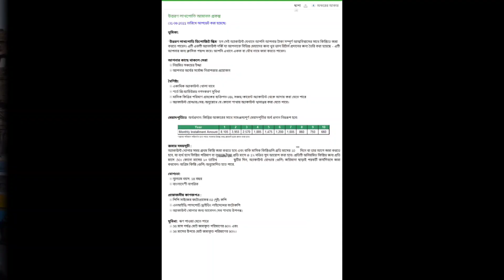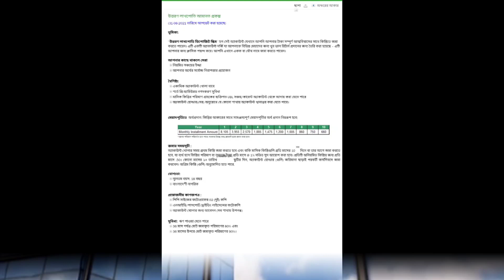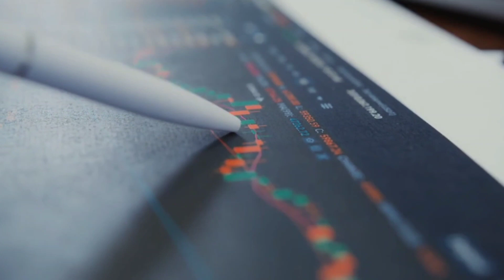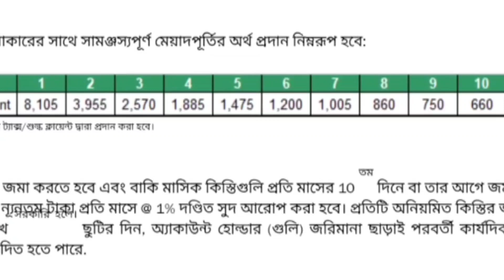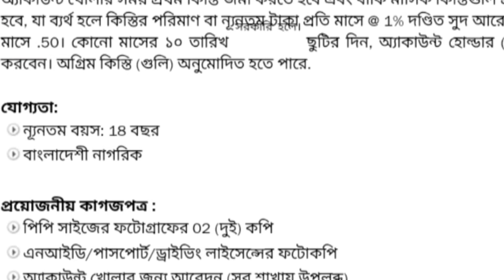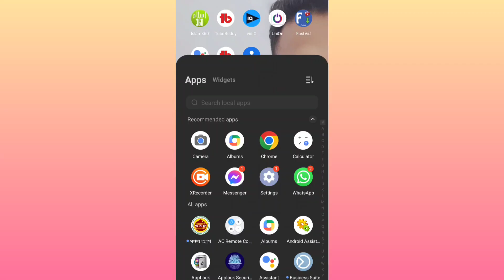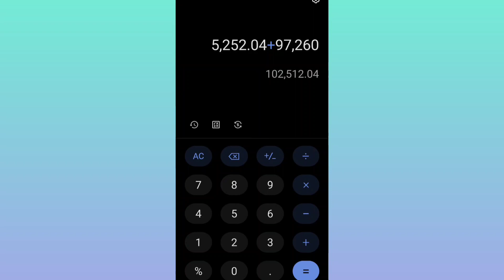Fixed Deposit Interest Rates - 2022 | লাখপতি ডিপোজিট স্কিম - ২০২২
Fixed Deposit Interest Rates - 2022 | লাখপতি ডিপোজিট স্কিম - ২০২২ ‎@Credit Card Fact

বাংলাদেশের সকল ব্যাংক ও পোস্ট অফিসে টাকা জমা রাখার নিয়ম ও মুনাফা উত্তোলন হিসাব খুলা ইত্যাদি বিষয় নিয়ে জানতে আমার পরিবারে যুক্ত হয়ে যান।

kewyard search
Fixed deposit interest rates
Fixed deposit
Fixed deposit rate
Fixed deposit scheme 2022
Post office deposit interest rates
Post office deposit scheme
Post office ppf
post office interest rates

SM Shafiq